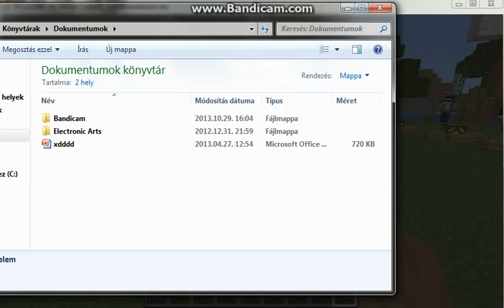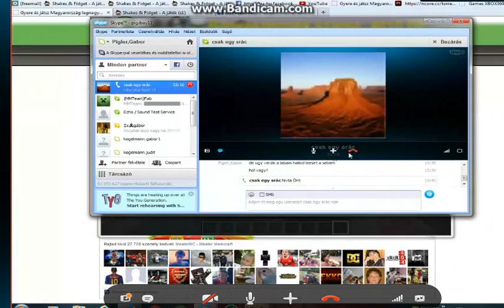Hungary Games 5.fejezet 1.rész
Skype nevem:alfaklan.ucoz.hu